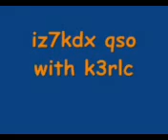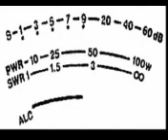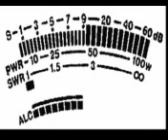iz7kdx qso with k3rlc